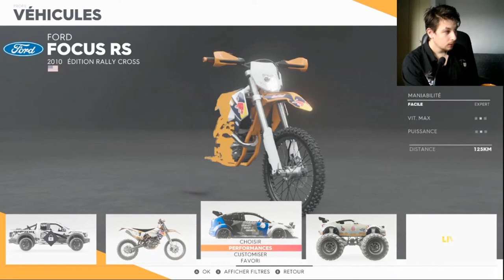Live Summit et répond au commentaire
petit retour sur les live summit sur The Crew 2